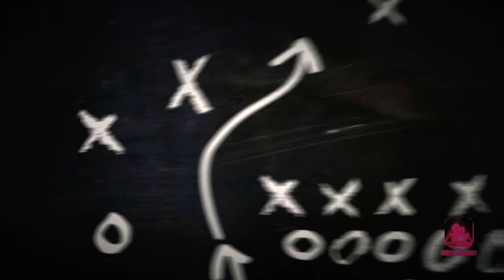Daily one thirukural in different angle | தினம் ஒரு திருக்குறள் மாறுபட்ட கோணத்தில் VLOG 23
Hello nanba or nanbi,
Today I am here with a new Thirukural 23rd of 1330 with the explanation of celebraties and with English meaning and also with my own words based on my understandings.
Thankyou nanba or nanbigale*

ஹலோ நன்பா அல்லது நன்பி,
இன்று நான் 1330 இன் புதிய திருக்குரல் 23 உடன் இங்கு இருக்கிறேன்.
பிரபலங்களின் சொற்கள் மற்றும் ஆங்கில அர்த்தங்களுடன் விளக்கம் மற்றும் எனது புரிதல்களின் அடிப்படையில் எனது சொந்த சொற்களோடு.
எனவே அதை தவறவிடாதீர்கள் ...